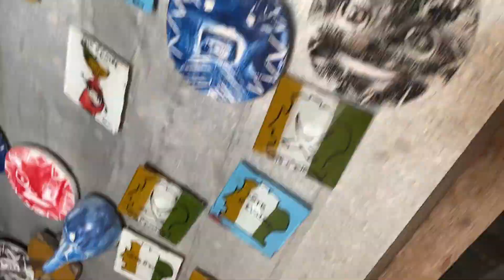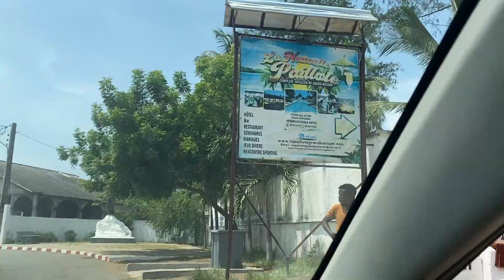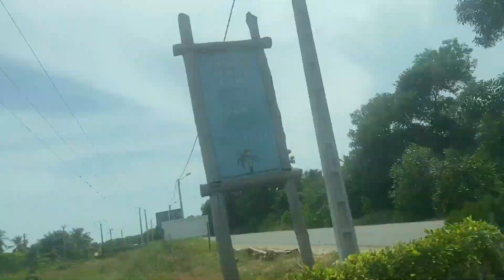Ivory Coast / Côte D'Ivoire Vlog Returning to Abidjan, Grand Bassam & Assinie - Mafia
Hello Guys, in this video I'm vlogging my return to the Ivory Coast / Côte D' Ivoire after 11 years spent in the United States.